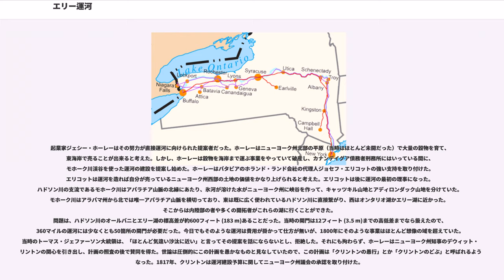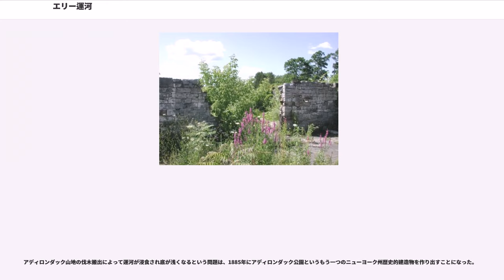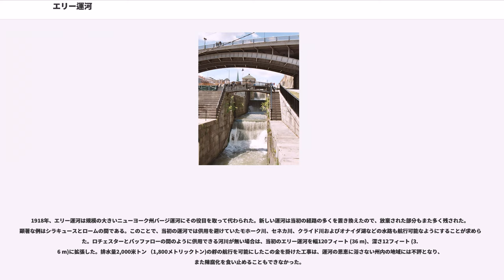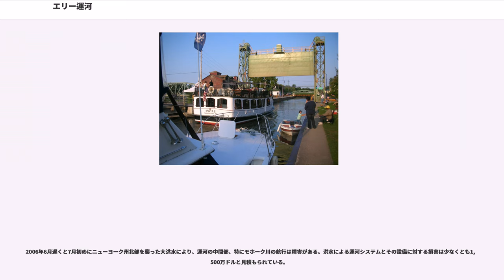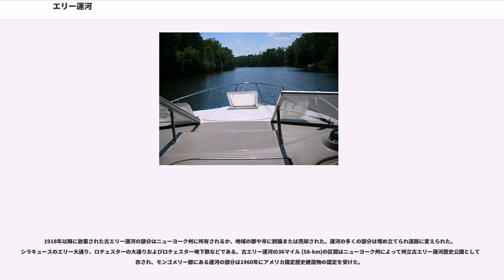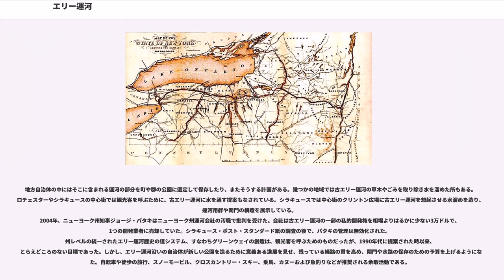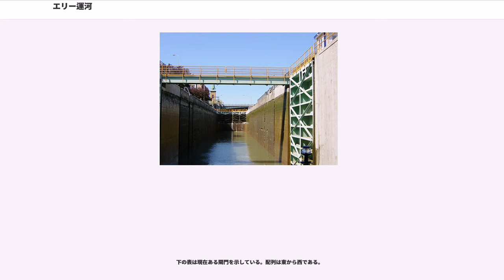エリー運河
エリー運河（エリーうんが、）は、アメリカ合衆国ニューヨーク州にある運河。エリー湖からハドソン川上流までを繋ぎ、ニューヨーク港に注ぐハドソン川を通じて五大湖と大西洋の間の舟運を可能にした運河である。東部と中西部の運搬を一気に容易にした最初期の交通革命となった。

最初に提案されたのは1699年だったが、1798年になってやっとナイアガラ運河会社が設立され建設の準備が始められた。最初にその一部が開通したのは1819年で、全通は1825年10月26日。全長363マイル（584キロメートル）、幅40フィート（12メートル）、深さ4フィート（1.2メートル）で、閘門は83箇所あり、それぞれ幅90フィート（27 メートル）、高さ15フィート（4.5メートル）となっている。通航可能な船の排水量は75米トン（68メートルトン）。

エリー運河は東海岸とその西側の内陸部との間の交通手段として、動物に曳かせる荷車より速く、当時の荒地を行くよりも輸送費用が95パーセント節約できた。派生的にニューヨーク州西部への人口移動がおこり、さらに西の領域へ開拓の道を開くことになった。現在はニューヨーク州運河システムの一部となっている。

イギリスで1761年に完成し、炭鉱とマンチェスターを繋いだブリッジウォーター運河の華々しい成功は、18世紀後半のイギリスで運河建設のブームを生んだ。アメリカ東海岸と新しい西の開拓地を結ぶために運河、あるいは人工的に改良された水路を造るという考え方は、1724年にキャドワルダー・コールデンがモホーク川を使った案を提案したが宙に浮いていた。ジョージ・ワシントンはポトマック川を使って西部に航行できるようにする案を考え、1785年から彼の死ぬ15年後までパトーマック会社に少なからぬ労力と資本を注入した。ブリッジウォーター運河について詳しかったクリストファー・コールズがモホーク川渓谷を測量し、1784年にニューヨーク州議会に対してオールバニとオンタリオ湖を結ぶ運河の提案を行った。この提案は相当な関心を引き行動に移されたものもあったが、結局は何も生み出さなかった。ガバヌーア・モリスとエルカナー・ワトソンも早くからモホーク川を使った運河を提案しており、二人の努力でウエスターン・インランド・ロック・ナビゲーション会社が創設され、モホーク川を改良する最初の取り組みが行われた。しかしこの会社で分かったことは、このような大きさの事業に対して私的な財源では不適だということだった。

起業家ジェシー・ホーレーはその努力が直接運河に向けられた提案者だった。ホーレーはニューヨーク州北部の平原（当時はほとんど未開だった）で大量の穀物を育て、東海岸で売ることが出来ると考えた。しかし、ホーレーは穀物を海岸まで運ぶ事業をやっていて破産し、カナンデイグア債務者刑務所にはいっている間に、モホーク川渓谷を使った運河の建設を提案し始めた。ホーレーはバタビアのホランド・ランド会社の代理人ジョセフ・エリコットの強い支持を取り付けた。エリコットは運河を造れば自分が売っているニューヨーク州西部の土地の価値をかなり上げられると考えた。エリコットは後に運河の最初の理事になった。ハドソン川の支流であるモホーク川はアパラチア山脈の北縁にあたり、氷河が溶けた水がニューヨーク州に峡谷を作って、キャッツキル山地とアディロンダック山地を分けていた。モホーク川はアラバマ州から北では唯一アパラチア山脈を横切っており、東は既に広く使われているハドソン川に直接繋がり、西はオンタリオ湖かエリー湖に近かった。そこからは内陸部の者や多くの開拓者がこれらの湖に行くことができた。
問題は、ハドソン川のオールバニとエリー湖の標高差が約600フィート (183 m)あることだった。当時の閘門は12フィート (3.5 m)までの高低差までなら扱えたので、360マイルの運河には少なくとも50箇所の閘門が必要だった。今日でもそのような運河は費用が掛かって仕方が無いが、1800年にそのような事業はほとんど想像の域を超えていた。当時のトーマス・ジェファーソン大統領は、「ほとんど気違い沙汰に近い」と言ってその提案を話にならないとし、拒絶した。それにも拘わらず、ホーレーはニューヨーク州知事のデウィット・クリントンの関心を引き出し、計画の照査の後で賛同を得た。世論は圧倒的にこの計画を愚かなものと見なしていたので、この計画は「クリントン...